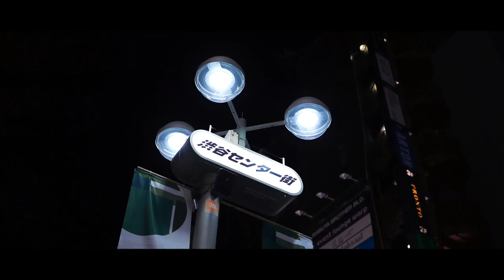EMIL TRF - HYPE (Crispy Remix) | Vibe Nation Release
Slap House Remix By Crispy Beats, Of The Hit Song 'HYPE' By @EmilTRF !

Remix: Crispy Beats, Young Grandpa | @CrispyBeats0 , @younggrandpa2448
Video Edit: Vibe Nation | @vibenationmus1c